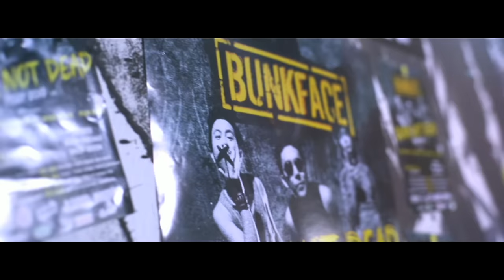Bunkface, Amy Search - Rentak Laguku (Official Music Video)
Rentak Laguku by Bunkface
Song composed by Sam Bunkface and lyrics by Sam Bunkface
Music Video produced by Bunkface Productions

Maxis - Type *131*359412# and press 'CALL/SEND'
Digi - Type CT Space 0415471 send to 2000
U-Mobile - Type CT space 544920 and send to 28118
Celcom- Type *888*212119# and press 'CALL/SEND'

Music video by Bunkface performing Rentak Laguku (C) 2014 Sony Music Entertainment (M) Sdn Bhd